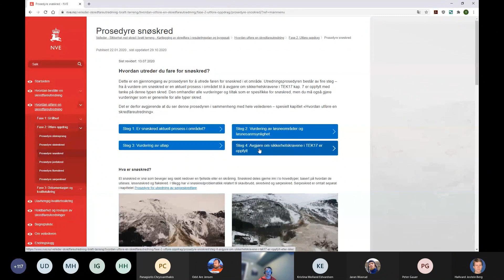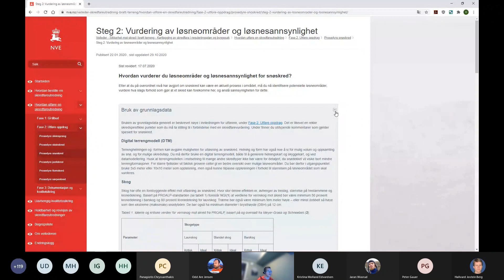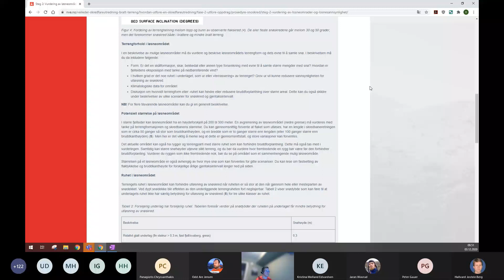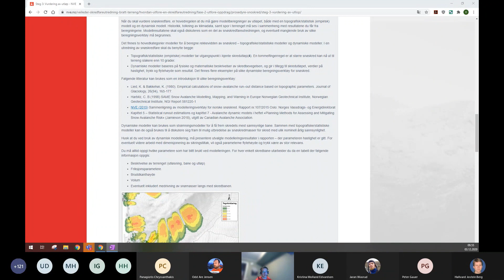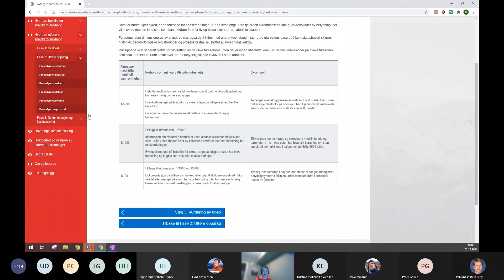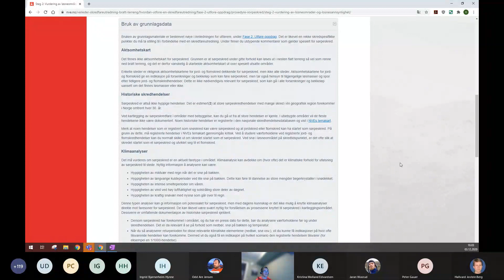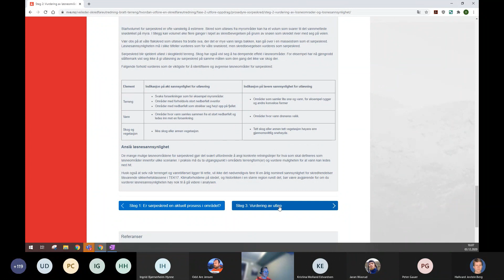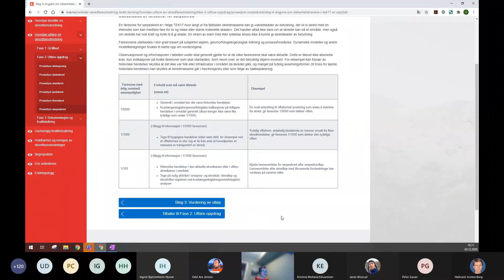Del 2 - Veileder for utredning av sikkerhet mot skred i bratt terreng - Snøskred og sørpeskred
Odd Arne Mikkelsen (NVE region Nord) orienterer om snøskred og sørpeskred.